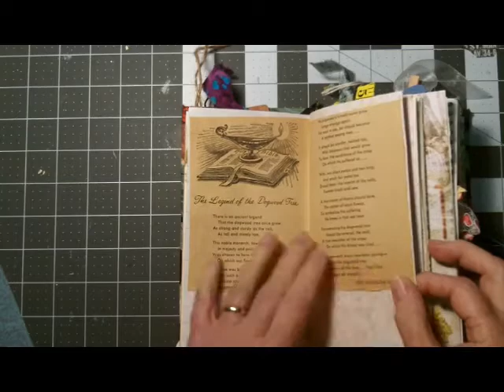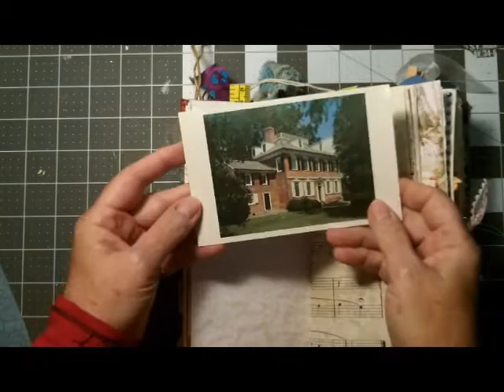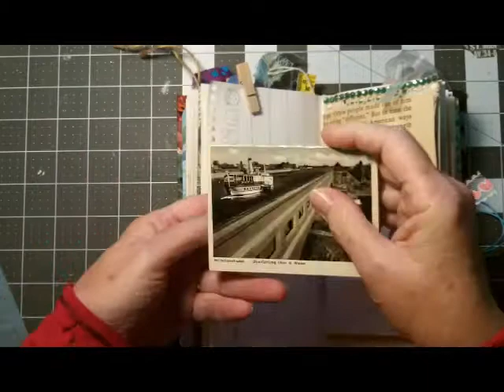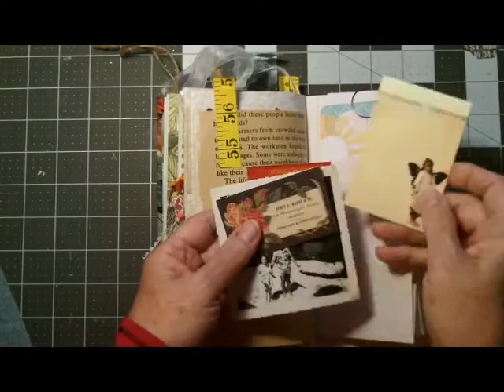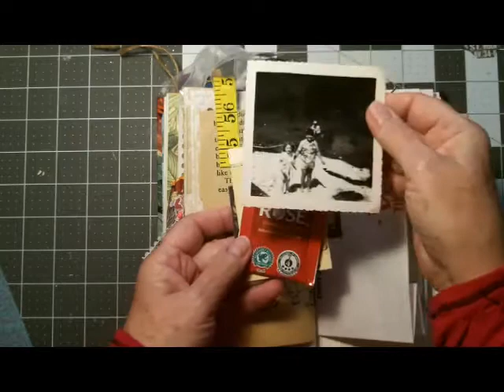Magpie Junk Journal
Here is a flip through of a "Magpie" Journal I did in Junk Journal Junkies. It was fun...a very eclectic theme. Thanks for taking a look.
Check out the Groups
Junk Journal Life and
Flow-ish Junk Journals

Blessing to you.